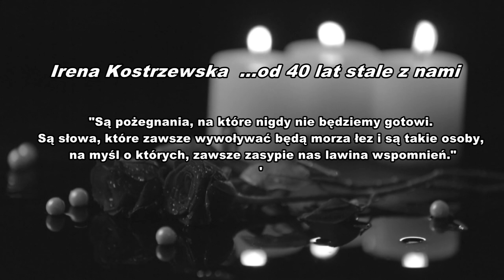Zmarła Irena Kostrzewska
W poniedziałek 4 kwietnia zmarła Irena Kostrzewska - długoletnia kierownik Spółdzielczego Domu Kultury Sieradzkiej Spółdzielni Mieszkaniowej.

AKTUALIZACJA: Mamy już szczegółowe informacje na temat uroczystości pogrzebowych śp. Ireny Kostrzewskiej. Msza żałobna odbędzie się w czwartek 7 kwietnia w Sieradzkim Klasztorze o godz. 14.00. Po nabożeństwie kondukt uda się do miejscowości Stara Sobótka niedaleko Kłodawy. Planowany czas pochówku nastąpi między godz. 17:00, a 17:30. Rodzinie i bliskim składamy kondolencje i najszczersze wyrazy współczucia.